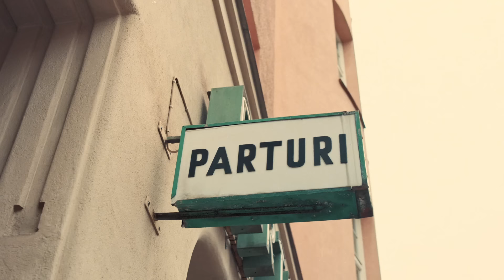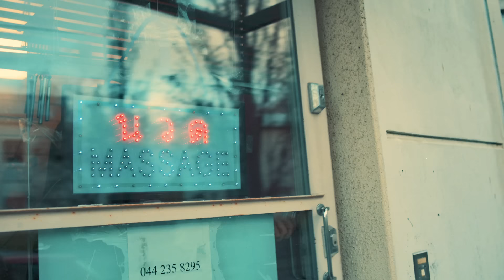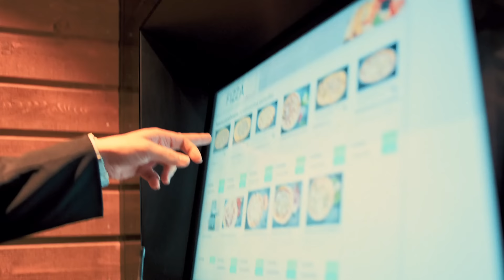Petri Nygård - Pari Muuttujaa feat. Faija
Ohjaus: Samu Hintsa
Kuvaus: Samu Hintsa & Kaulus
Tuotanto: LABS / Universal Music
Käsikirjoitus: LABS / Universal Music
Leikkaus: Samu Hintsa

Pari Muuttujaa feat. Faija

Säv. Janne Huttunen, Joni Rahkola, Miko Kontturi
San. Janne Huttunen, Joni Rahkola, Miko Kontturi, Petri Nygård, Teppo Sola

©️ HMC, Kaiku

Tuotanto: Jonas Olsson, OP Beats
Äänitys: Simeon Puukari, Matias Koskimies & Timo Ruokola
Lisäohjelmointi: Miko Kontturi
Miksaus: Jonas Olsson
Masterointi: Henkka Niemistö

A&R: Tuomas Rinne